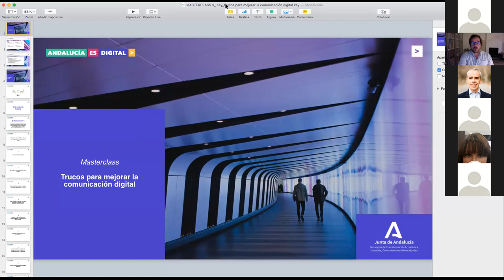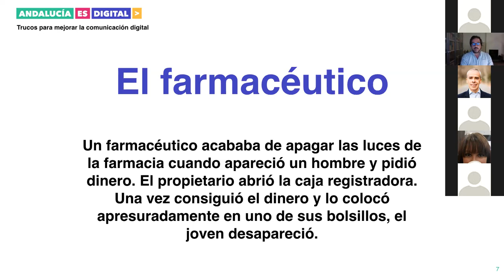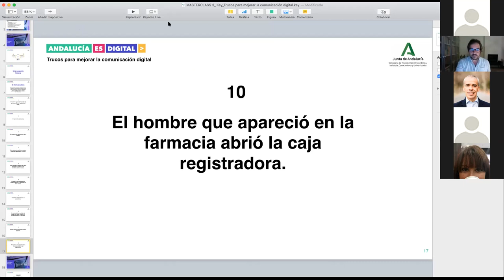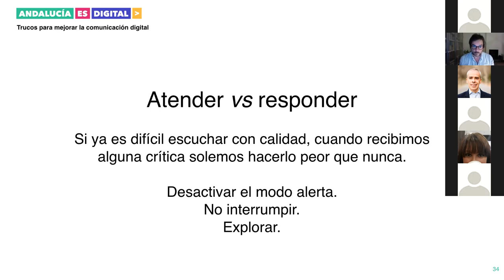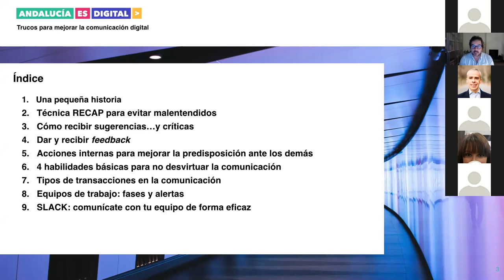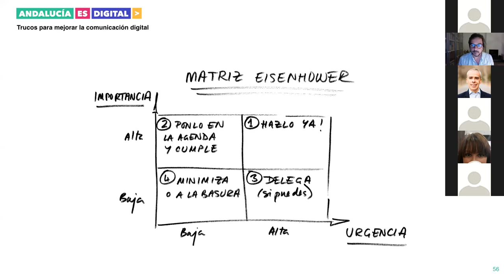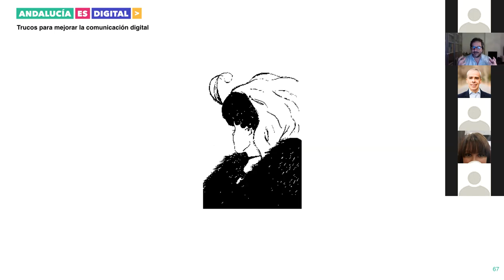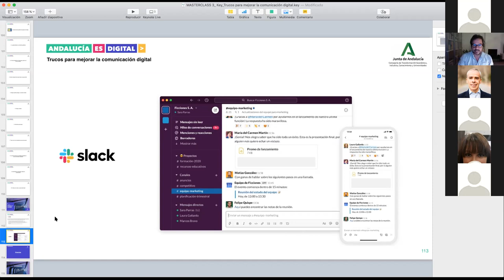Masterclass 3. Tips para mejorar la comunicación